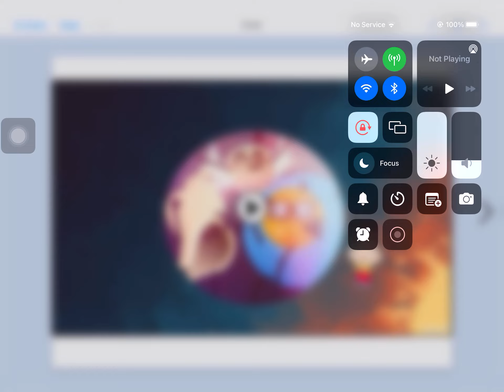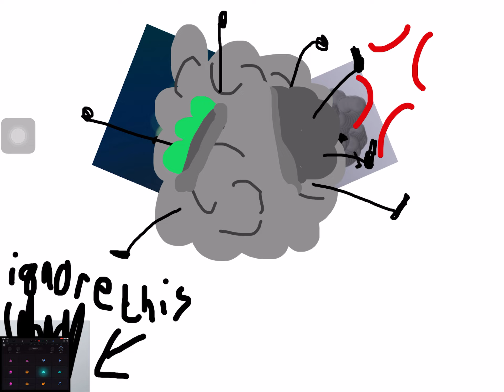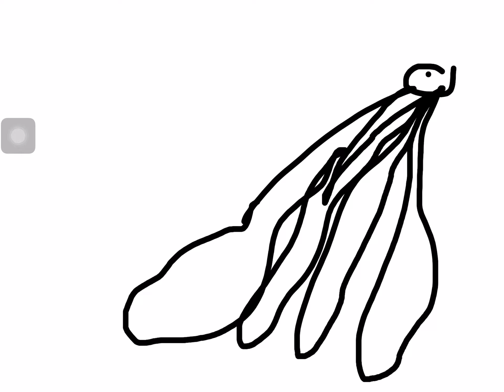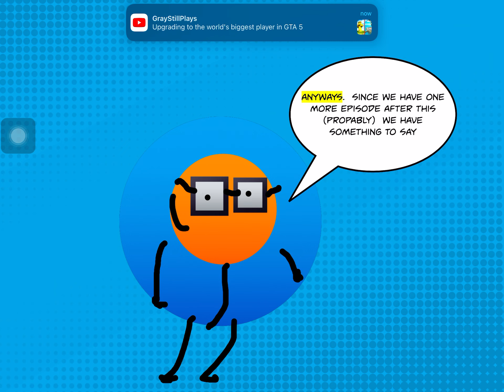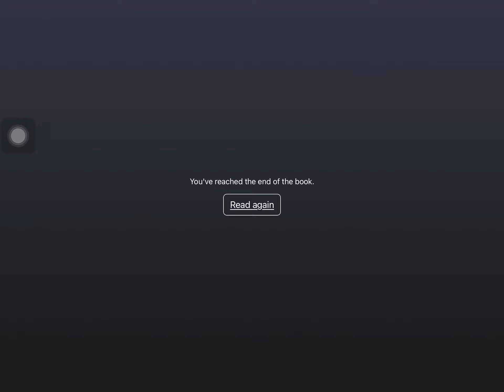TCS9: 7 MINUTES WHAT THE HELL!!